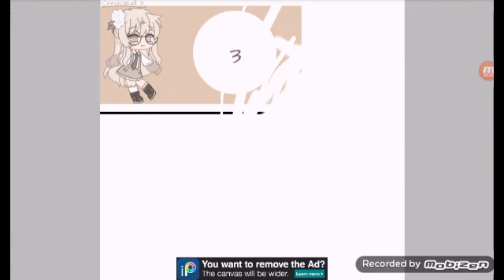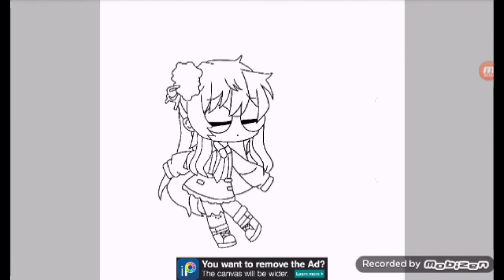Edit for @··Cinnacløud :3·· I am happy qwq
I love this edit for some reason!